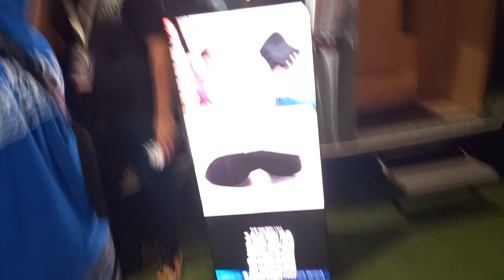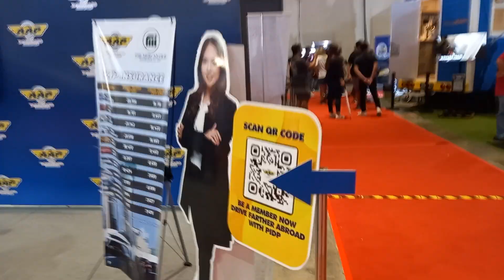MIAS 2022 (Part 5) shorts